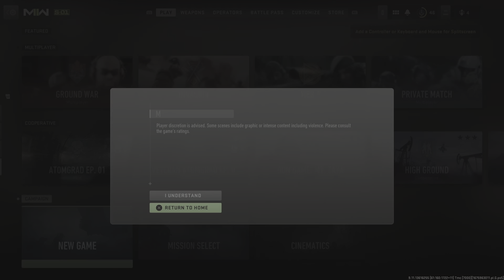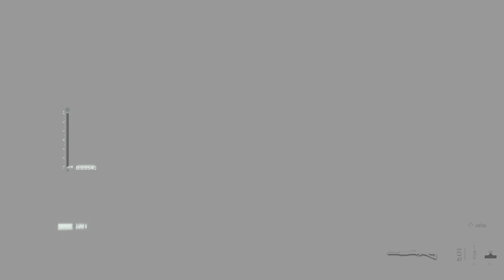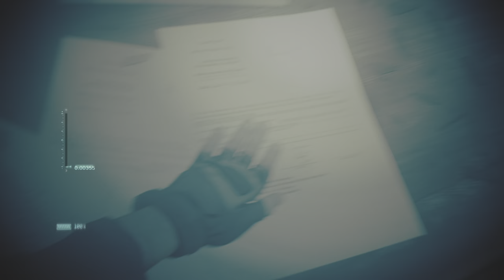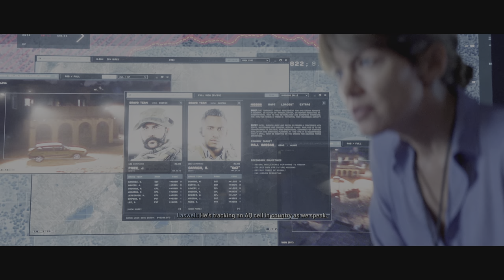Call of Duty: Modern Warfare II_20230210074725